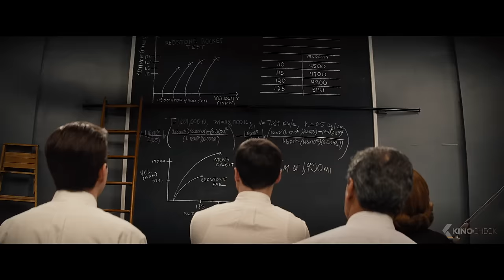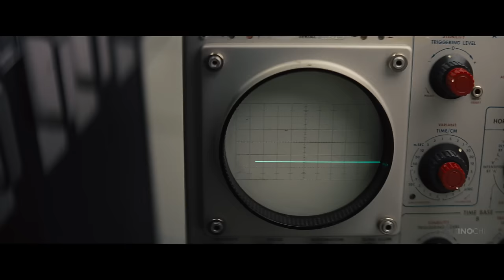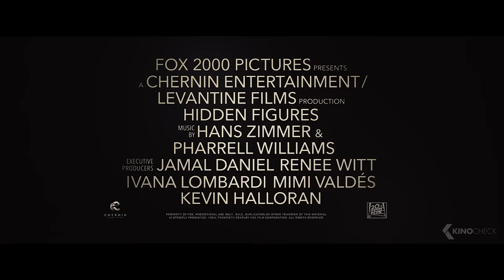HIDDEN FIGURES Trailer German Deutsch (2017)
HIDDEN FIGURES ist die unglaubliche, noch nie erzählte Geschichte von Katherine Johnson (Taraji P. Henson), Dorothy Vaughn (Octavia Spencer) und Mary Jackson (Janelle Monáe) - herausragende afro-amerikanische Frauen, die bei der NASA gearbeitet haben und in dieser Funktion als brillante Köpfe einer der größten Unternehmungen in der Geschichte gelten: Sie haben den Astronauten John Glenn in die Umlaufbahn geschickt. Eine fantastische Errungenschaft, die der Nation neues Selbstbewusstsein gab, das Rennen im Weltall neu definitierte und die Welt aufrüttelte. Dieses visionäre Trio überschritt jegliche Geschlechts- und Rassengrenzen und inspirierte Generationen, an ihren großen Träumen festzuhalten.

Note | Hidden Figures german trailer courtesy of 20th Century Fox. Bei einem Kauf ändert sich für euch nichts, aber ihr unterstützt dadurch unsere Arbeit. | KinoCheck®